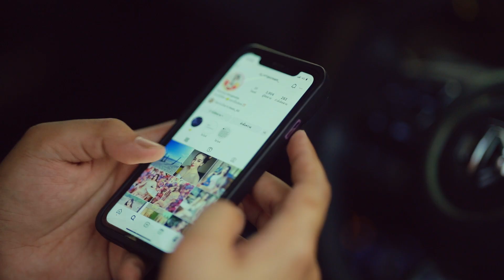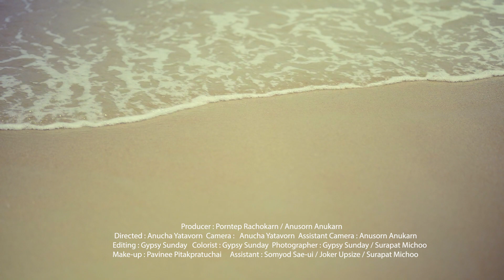ไม่ต้องพูด - สเต็ปวัน | TMG RECORD OFFICIAL MV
" เธอไม่ต้องแหลงถึงอดีตที่ผ่านมา  มันไม่สำคัญว่าเธอผ่านใครมา
เริ่มต้นใหม่หวาไปกับฉัน "

เนื้อเพลง :  ไม่ต้องพูด
ศิลปิน :  สเต็ปวัน
คำร้อง/ทำนอง : หนึ่ง สเต็ปวัน
เรียบเรียง : A2 HOME STUDIO

    ฉันรู้ว่าเธอเจ็บ  ฉันรู้ว่าเธอเหนื่อย
กับเรื่องราวมากมายที่เธอได้ผ่านมา
คนที่เข้ามาทำร้ายให้เธอมีน้ำตา
เธอเลยกลัวและไม่ยอมเปิดใจ

   แต่ชีวิตต้องไปต่อ และชีวิตต้องเดินต่อ
อย่าไปท้อต่อโชคชะตา
ไม่มีใครอยากผิดหวัง  พลาดพลั้งเจ็บซ้ำมา
ไม่ต้องกลัวหรอกหนาฉันเข้าใจ

   มองที่ฉัน จับมือกับฉัน ไม่ต้องกลัวสิ่งใด
ขอแค่เธอนั้นยอมเปิดใจ ให้ฉันได้รักษา

   เธอไม่ต้องพูด ไม่ต้องแหลงไหร
ไม่ต้องอธิบายให้มันเสียเวลา
เธอไม่ต้องแหลงถึงอดีตที่ผ่านมา
มันไม่สำคัญเธอผ่านใครมา

SoLo

จะทำให้เธอสบายใจ กว่าที่เคยผ่านมา

ไม่ต้องอธิบาย ให้มันเสียเวลา
เธอไม่ต้องแหลง ถึงอดีตที่ผ่านมา
เริ่มต้นใหม่หวา

❤︎ ติดตาม Update ผลงานศิลปิน TMG RECORD ได้ที่